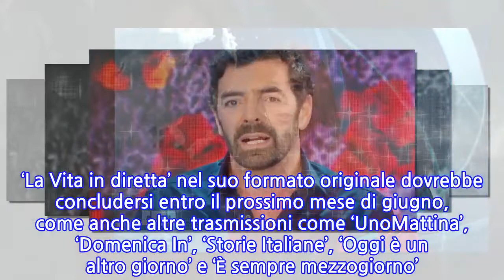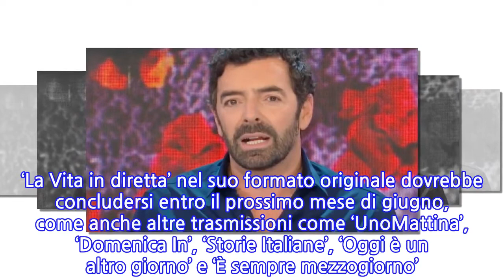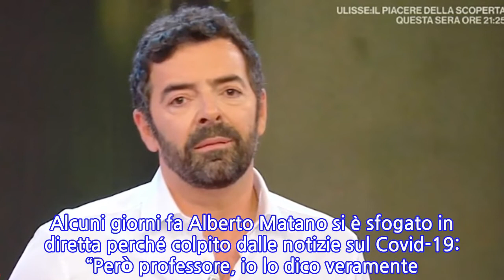“Una collega al suo posto”. Alberto Matano, a La vita in diretta si cambia: la Rai...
“Una collega al suo posto”. Alberto Matano, a La vita in diretta si cambia: la Rai ha...
Alberto Matano è in grado di trionfare praticamente sempre sulla concorrenza. La ‘Vita in diretta’ ha un seguito importantissimo e per Barbara D’Urso e la sua trasmissione ‘Pomeriggio Cinque’ è davvero durissima restare al suo passo. Nonostante questo, pare che nei prossimi mesi qualcosa cambierà alla Rai e non vedremo quindi all’opera il conduttore. I vertici della tv pubblica italiana sono al lavoro e comunicheranno molto presto in maniera ufficiale la loro scelta definitiva. Ovviamente i telespettatori sono già disperati, perché avrebbero voluto godersi il suo programma per ancora molto tempo. E sono anche usciti i primi nomi su chi potrebbe prendere il posto del padrone di casa del format di Rai 1. Si tratta soprattutto di figure femminili, che sono in competizione tra di loro per conquistare l’ambito traguardo. Questa decisione di viale Mazzini era già nell’aria e qualcosa di molto simile è accaduto anche nella scorsa annata. Vediamo cosa succederà. ‘La Vita in diretta’ nel suo formato originale dovrebbe concludersi entro il prossimo mese di giugno, come anche altre trasmissioni come ‘UnoMattina’, ‘Domenica In’, ‘Storie Italiane’, ‘Oggi è un altro giorno’ e ‘È sempre mezzogiorno’. Dunque, Alberto Matano non sarà il protagonista de ‘La Vita in diretta Estate’. Dopo tanti mesi di duro lavoro, provocato ancora una volta soprattutto dall’evolversi della pandemia da coronavirus, si prenderà un meritato riposo per la stagione estiva. Secondo quanto scritto nelle ultime ore dal sito ‘TvBlog’, in sostituzione di Alberto Matano sarebbe stata scelta una conduttrice. E in lizza per questo posto ci sarebbero Emma D’Aquino, Laura Chimenti e Giorgia Cardinaletti. Per quanto riguarda il presentatore, lo rivedremo quando l’estate sarà conclusa. Difficile immaginare qualcosa di diverso, anche perché la sua conduzione solitaria ha portato soltanto successi, dopo le polemiche scoppiate l’anno scorso con Lorella Cuccarini. Alcuni giorni fa Alberto Matano si è sfogato in diretta perché colpito dalle notizie sul Covid-19: “Però professore, io lo dico veramente. Non ce la faccio più a documentare questo dato che riguarda le persone che non ce l’hanno fatta. Siamo sempre intorno alle cinquecento vittime”. Fino a giugno comunque il pubblico avrà la possibilità di vederlo regolarmente al timone de ‘La Vita in diretta’. Pubblicato il 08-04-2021 alle ore 15:23.Ultima modifica il 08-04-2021 alle ore 15:23/
INFORMATION
• Source: caffeinamagazine